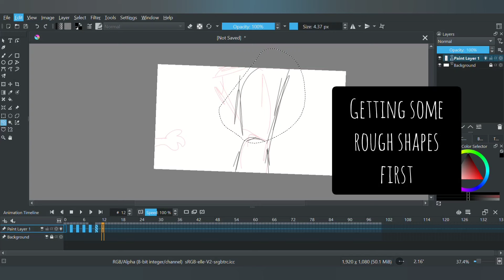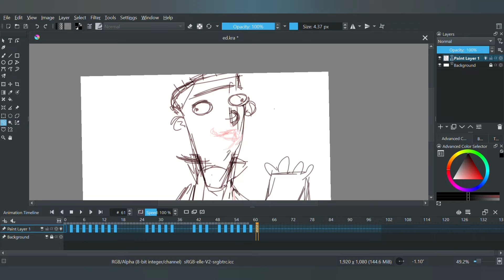Ed Edd n Eddy (Behind the Animation)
So I'm working on a silly animation that's going to involve Ed from Ed, Edd, and Eddy. Pretty excited about this one so thought I'd show a little sneak peek of the animation process.

If you like my work make sure to also check my twitter at @bizarremoons